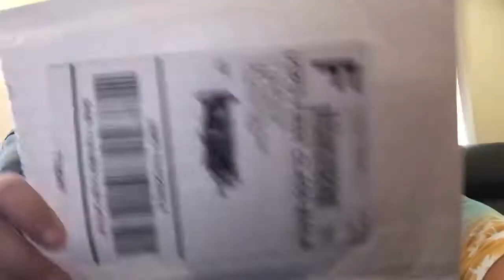Teak bubble bushings